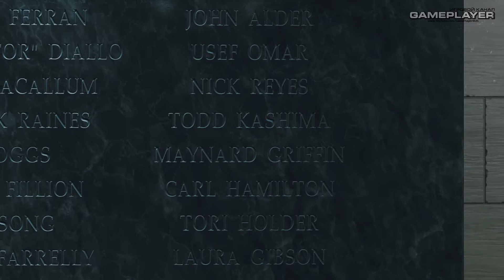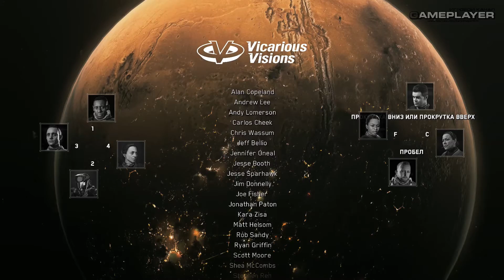Прохождение Call of Duty: Infinite Warfare — Часть #13: МИР ПАВШИМ [ФИНАЛ]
Здравствуй, дорогой зритель! Меня зовут Антон, я являюсь автором канала "GamePlayerRUS". Это мое прохождение шутера от первого лица под названием Call of Duty: Infinite Warfare и это его 13-ая часть.

Об игре:
Call of Duty: Infinite Warfare — фантастический шутер от первого лица, в сеттинге недалекого будущего, разработанный американской компанией Infinity Ward и изданный компанией Activision, действия которого происходят уже далеко за пределами нашей планеты в 2111 году. В центре сюжета - противостояние ЮНСА, т.е. войск Земли и СДФ, т.е. войск Марса.

● ОСТАЛИСЬ ВОПРОСЫ?